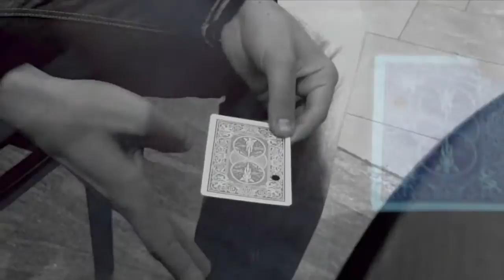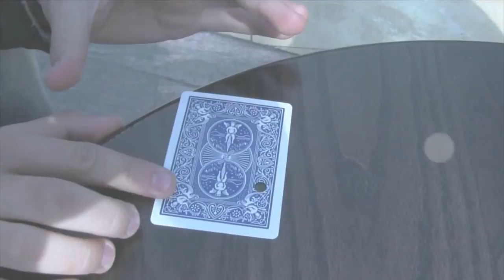Flik (DVD and Gimmick) by Alexis De La Fuente - Trick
You punch a hole in a signed card, with one FLIK the hole visually jumps from one end of the card to the other. The card is retuned to the spectator leaving them with an impossible souvenir.World Magic Shop is proud to bring you the debut effect from French Magician - Alexis De La Fuente... For More Details and Purchase,